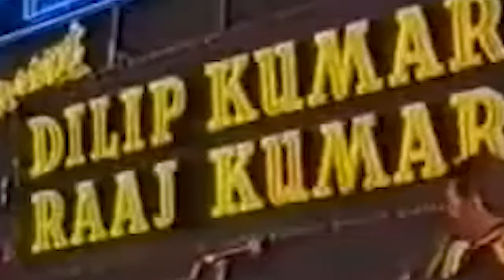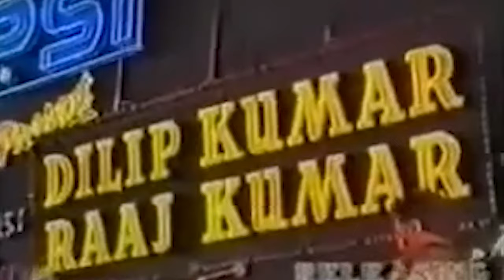Dilip Kumar-Raaj Kumar for a show in Dubai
Dilip Kumar and Raaj Kumar acted in Subhash Ghai's Saudagar , a box-office hit. Seasoned journalist Khalid Farshori happened to accompany legendary compere Moin Akhtar to Bombay for the rehearsal of show & met Dilip Kumar personally. Always at loggerheads, getting Raaj Kumar and Dilip Kumar on stage together was a hard task, but Moin Akhtar handled it well. Farshori narrates the incident which has emotion, drama, tragedy and comedy in it.